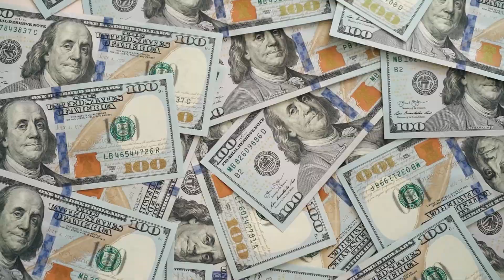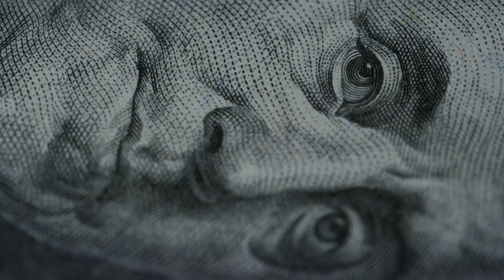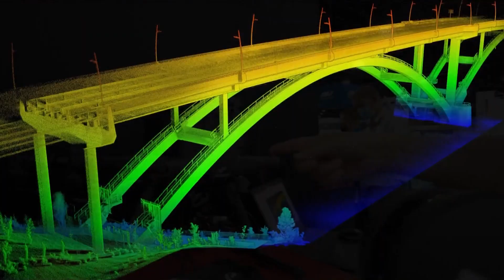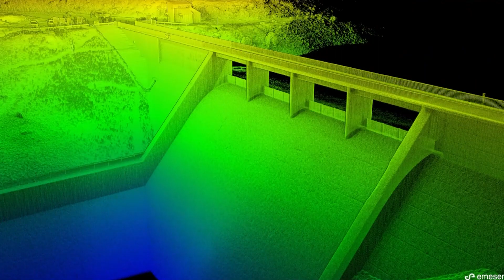China’s Mega Bridges!😱 Amazing Fastest Bridge Construction Technology.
China is building a new world of its own with mighty new infrastructure!

And in China's pursuit of connectivity they just redefined how the bridges should be built!

China has just evolutionized the paradigm and now is the new trend setter! And now China is building the mega bridges the fastest way possible!

But how big can they be? Especially how fast they are building such stuff. Let's find more!